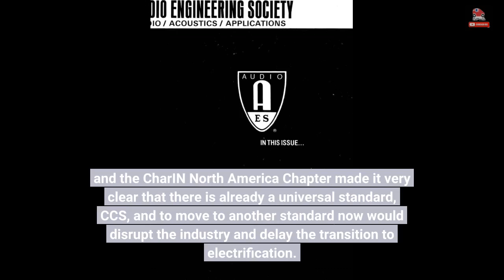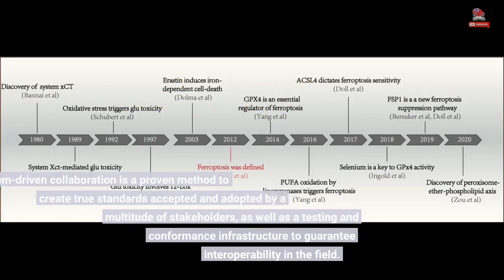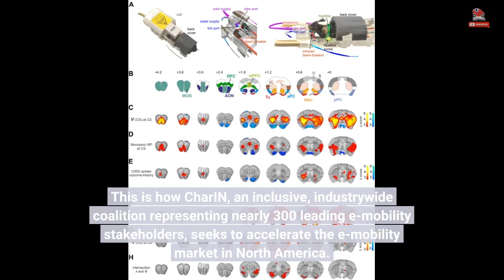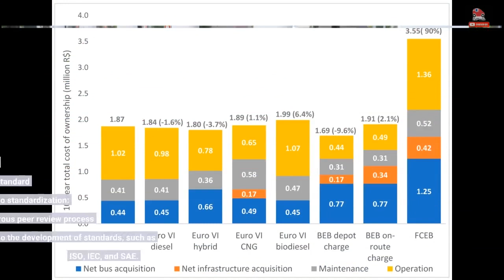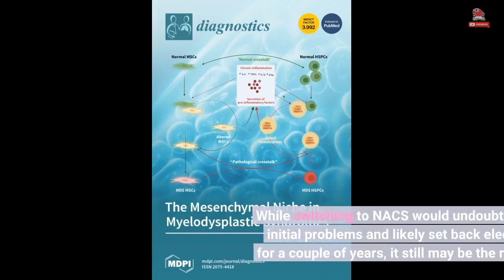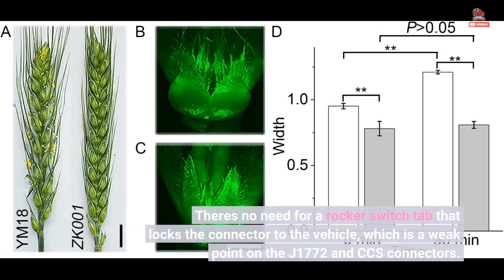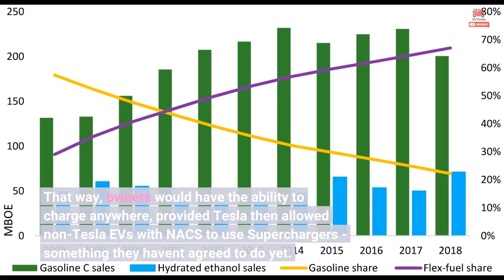CharIN Association Responds To Tesla's NACS: Thanks, But No Thanks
It took a couple of weeks, but we now have CharIN's response to Tesla's public release of the North American Charging Standard (NACS), previously referred to as the Tesla connector.  In a joint statement, the Charging Interface Initiative (CharIN e.V.) and the CharIN North America Chapter made it very clear that there is already a universal standard, CCS, and to move to another standard now would disrupt the industry and delay the transition to electrification. The CharIN association was formed in 2015, with the purpose of worldwide promotion and support of the Combined Charging System (CCS). Tesla is one of the 155 "Core Members" identified on the CharIN website. However, that relationship didn't buy Musk Co any subtlety in the association's response.  We strongly encourage Tesla, as a CharIN member, to work with CharIN’s membership base, the standards organizations, and others to accelerate the adoption of a fully interoperable EV charging solution to transition to electric vehicles more quickly. Ecosystem-driven collaboration is a proven method to create true standards accepted and adopted by a multitude of stakeholders, as well as a testing and conformance infrastructure to guarantee interoperability in the field. This is how CharIN, an inclusive, industrywide coalition representing nearly 300 leading e-mobility stakeholders, seeks to accelerate the e-mobility market in North America.  - CharIN Association CharIN also listed some reasons to stick with the J1772 connector for AC charging and the Combined Charging System (CCS) for DC charging including: CCS is already used in over 50 passenger vehicle models, while NACS is currently used in 4 CCS plugs already outnumber Tesla Superchargers by 61,000 to 40,000 worldwide In North America, there are 18,880 CCS connectors compared to 18,405 Tesla Superchargers There are 178,926 public J1172 connectors compared to 15,529 Tesla destination chargers Audi, BMW, Daimler, Ford Motor Company, General Motors, Honda, Hyundai, Kia, Lucid, Lotus, Mazda, MAN, Mercedes-Benz, Navistar, New Flyer, Nikola, Nissan, PSA Groupe, Proterra, Renault, Rivian, Scania, Stellantis, Subaru, Suzuki, Tata Motors, Tesla, Toyota, Volvo, and Volkswagen have all invested in and agreed to use the CCS standard.  NACS Challenges  CharIN pointed out that NACS will still have to pass through the established standardization process via standards bodies including ISO, IEC, and/or SAE. It also pointed out that we must also acknowledge the challenges of changing the existing standards, such as:  Market disruption: Creating a standards proposal will disrupt the EV industry by causing companies to divert energy and resources towards integrating and implementing another standard into vehicles and chargers, which typically have a product development cycle of three to six years.  Policy and regulatory disruption: Creating an additional standard proposal will likely disrupt existing regulatory and policy discussions and delay important EV charging infrastructure decisions and investment at local, state, and federal levels. Decisionmakers should not divert EV charging infrastructure funding for non-industry standard charging systems. The pathway to standardization: CharIN supports a rigorous peer review process applied to the development of standards, such as ISO, IEC, and SAE. The current CCS standard, including connectors and related communications protocols, is a true international standard that has gone through the standardization process described above. Any newly introduced idea, including a mechanical improvement to the existing CCS connector design, would have to follow the same process before the industry can safely adopt it. There is a significant chance that what is ultimately approved in the standards development process may not align with what is currently proposed by Tesla.  A Chevrolet Bolt EV using a CCS connector to DC fast charge What's best for EV adoption in the long run? While switching to NACS...